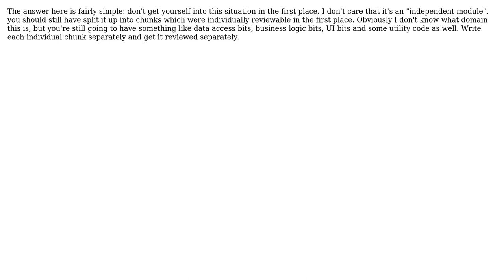Should one create code review for an incomplete unfinished change?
With thanks & praise to God, and with thanks to the many people who have made this project possible! | Content (except music & images) licensed under CC BY-SA | Music | Images & others | With thanks to user Philip Kendall user gnat user bugs king and the Stack Exchange Network Trademarks are property of their respective owners. You are responsible for your own actions.